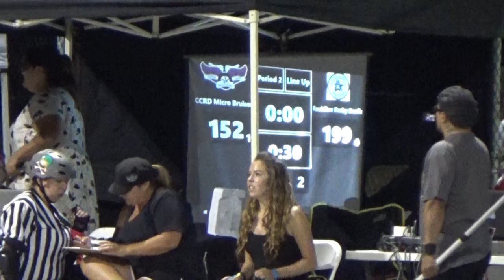CCRD Micro Bruisers vs Faultline Derby Devilz Sept. 19, 2015